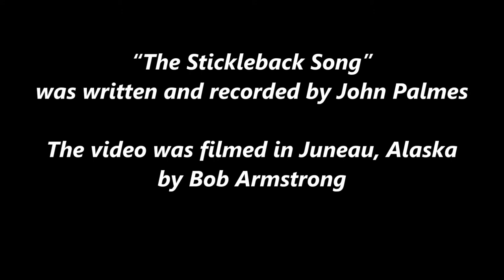Three-spine Stickleback in Alaska.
This shows some of the behavior of sticklebacks and a song about them.